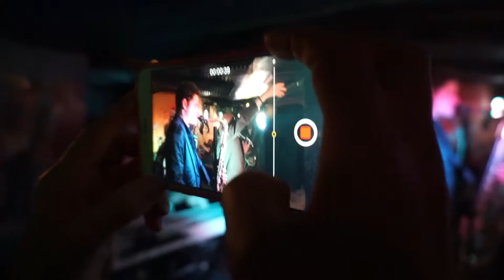Start All Over Again by the Billy Price Band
Sorry for the shake but I couldn't help but dance.  I hope you get up and dance too.  Enjoy.  Performed at Moondog's on April 30, 2016.